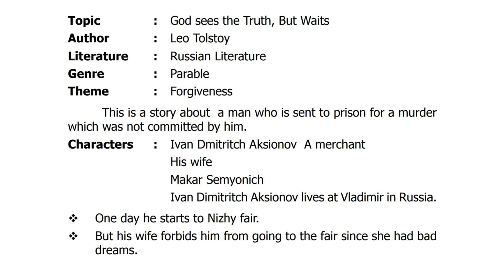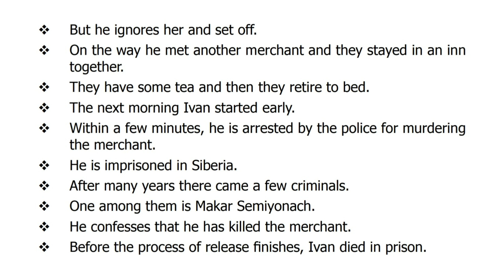12TH ENGLISH | EASY PARAGRAPH | SUPPLEMENTARY| GOD SEES THE TRUTH, BUT WAITS | SIMPLIFIED PARAGRAPH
God sees the truth but waits paragraph answers